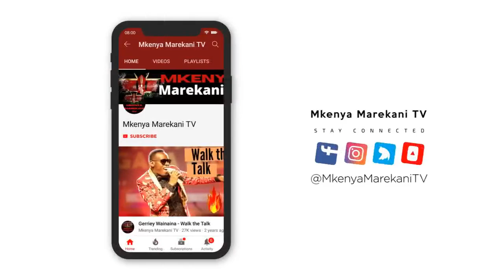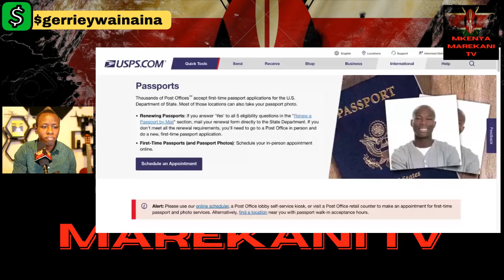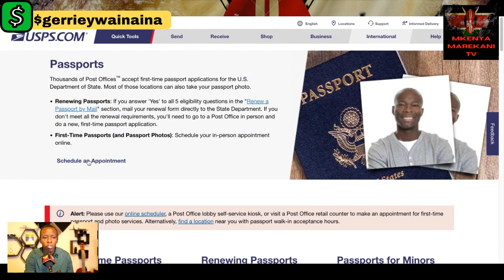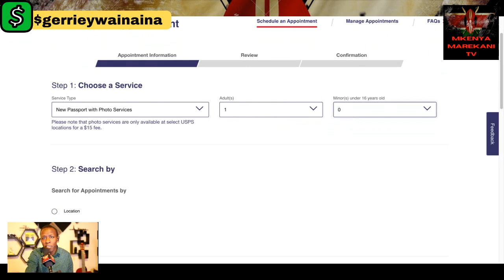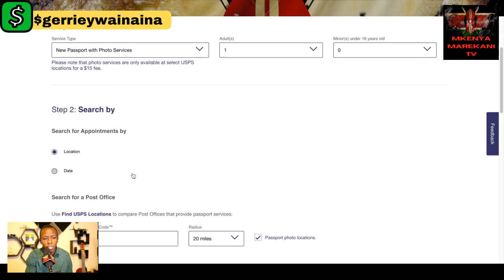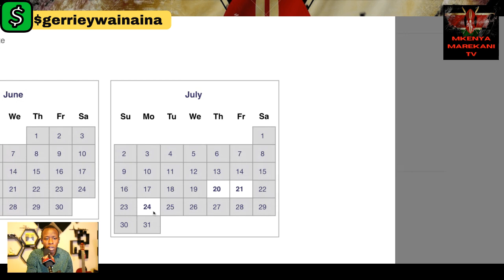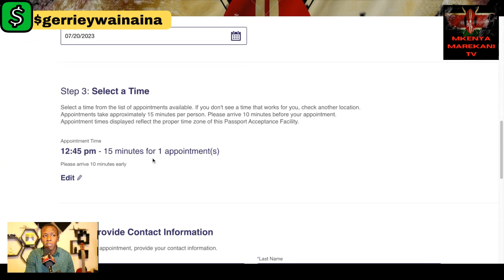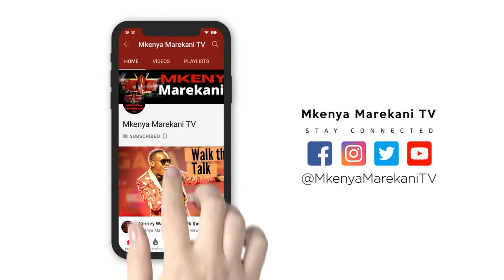How to schedule USA passport appointment online